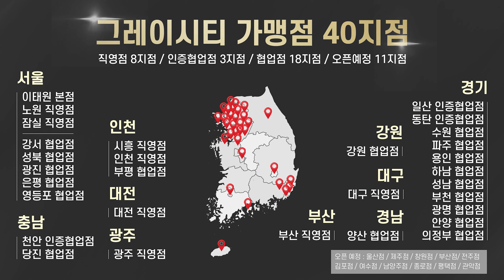이젠 바람이 무섭지 않아요 (M자 탈모 완벽커버)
※※ 타인이 상처받을 수 있는 댓글, 내용에 관계없는 비방은 삼가 부탁드립니다 ※※

◆더많은 머리 유형보러가기 / 공식 홈페이지

그레이시티는 개개인의 두상 모양, 넓이, 폭, 길이, 이마라인, 눈썹뼈 등, 동양인의 얼굴 특성을 고려하여 이에 맞는 가장 자연스러우면서도 본인에게 최적화된 디자인을 하고 있습니다.

나이 불문하고 20대~30대 청년층 사이에서 조기 탈모가 늘고 있는 요즘. 그레이시티는 탈모 인구 1천만 시대에 발 빠르게 적응하여
✓트렌드와  ✓원칙 두가지를 가장 중요한 포인트로 생각하고
작업을 하고있습니다.
체계적인 분담 작업을 통해 신속하고 정확하게 진행하며
그레이시티만의 차별화 된 경험과 기술로 자연스러운 결과물을 보여드립니다.

◆카카오톡 플러스친구 검색
카카오톡 🔍모양 검색창에 "그레이시티"